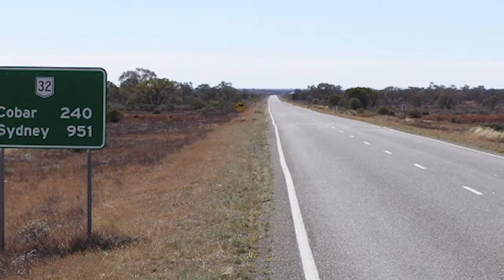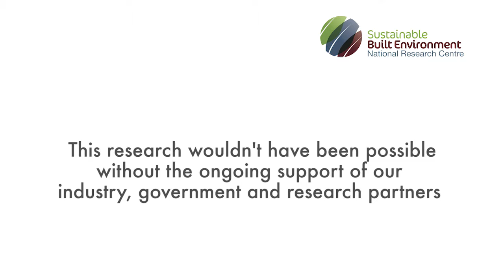Project 2.32 Challenges for the FIFO/DIDO Workforce: Impacts on Health, Safety, and Relationships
Australia is experiencing a rising trend in the use of fly-in, fly-out (FIFO) or drive-in, drive-out (DIDO) workers within the construction sector especially associated with the resource extraction industry. Previous research to understand the implications associated with this unique workforce has been limited, and industry is faced with many new challenges for the safe management of this workforce.
The complexity of this workforce covers a range of factors including roster design, shift work, working hours, performance, satisfaction, turnover, wellbeing, relationships and community issues. There is growing evidence of unacceptable rates of turnover in the order of 35-45% in the construction and infrastructure FIFO/DIDO workforce. In addition there is evidence in exit interview that workers are leaving this workforce because of an inability to balance work and life demands, a feeling of isolation, and roster and work demands.
There are urgent economic and psychosocial reasons to understand the detrimental challenges of the FIFO/DIDO work environment and seek to reduce their effects.
This research sought to better understand the relationship between workplace requirements and personal and social relationships for the FIFO/DIDO workforce, assess the consequent impacts on workplace factors of health, safety and productivity and personal and family relationships, and recommend more sustainable work practices.